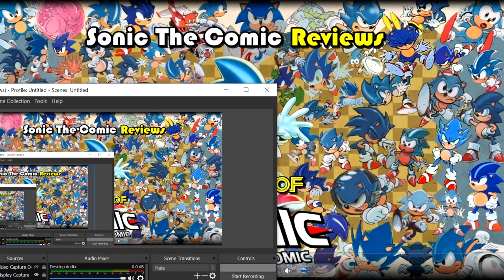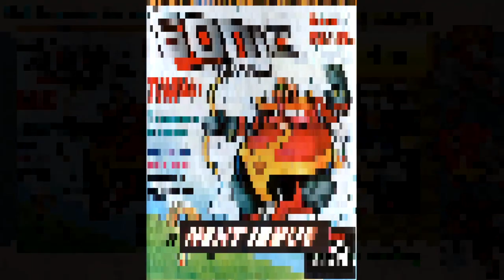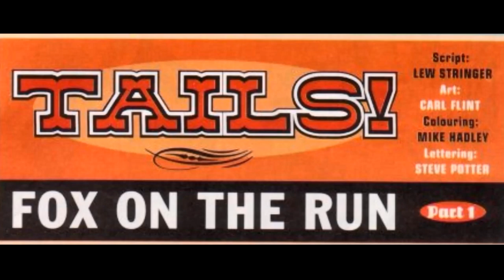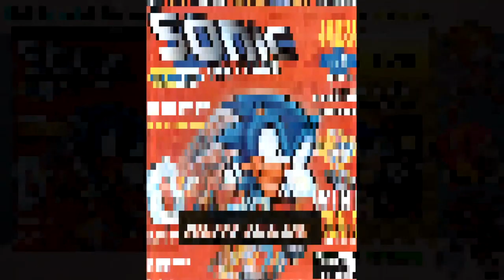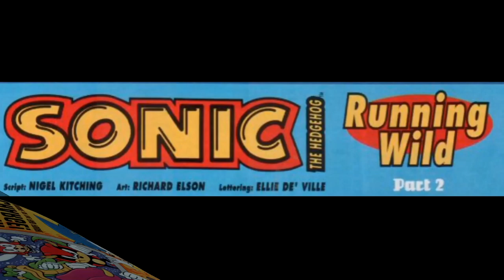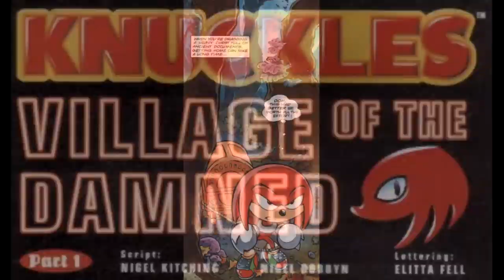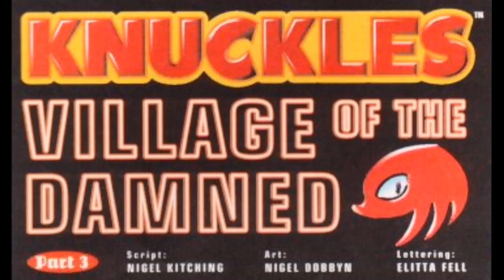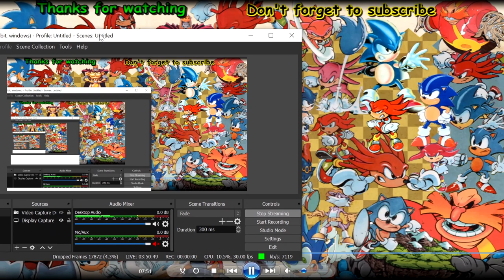STC Marathon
Sonic The Comic Marathon. I'll be answering questions in the chat box while we watch!

Best part? Its free to do so!

To see the full issues and more click the link to take you to the

This video contains scenes from many various issues from Sonic The Comic

The very talented Sonic The Comic team
The editorial team
Richard Burton, Deborah Tate, Audrey Wong
Designers
Clair Gilmour, Gary Knight, Charles Wrigley, Jason McEvoy, Paul Shubrook, Steve Cook
Featuring the talents of writers
Nigel Kitching, Mark Millar, Lew Stringer, Mark Eyles, Alan McKenzie.
And artists
Richard Elson, Kev Hopgood, Carl Flint, Keith Page, Ed Hillyer and Casanovas/John M Burns, Nigel Dobbyn, Nigel Kitching, Mick McMahon, Mike White, Jon Howard, Bob Corona, Anthony Williams, Dermot, Power, D.J Boyann.
Letterers
Tom Frame, Steve Potter, Ellie de'Ville, Elitta Fell, Gorden Robson.

Some more Sonic The Comic videos you may enjoy!

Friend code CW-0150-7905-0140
(Let me know if you add me)

Ospyro3em.